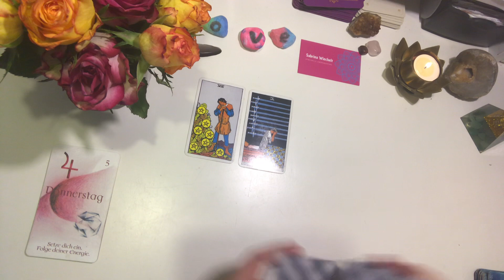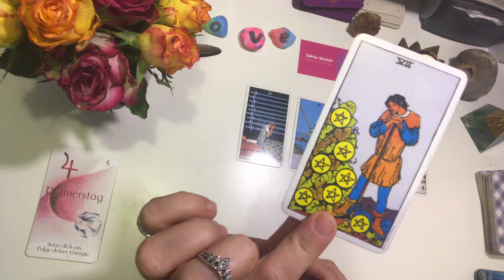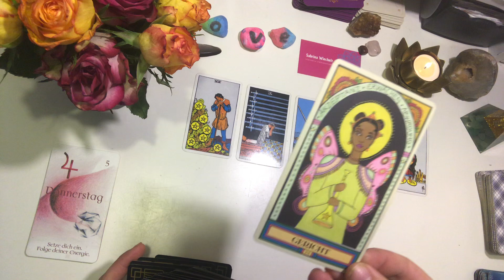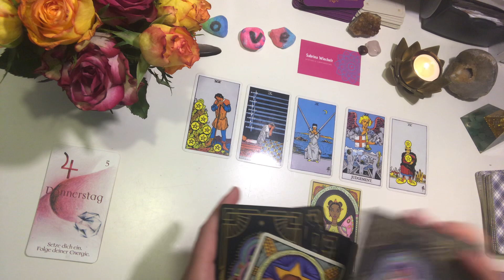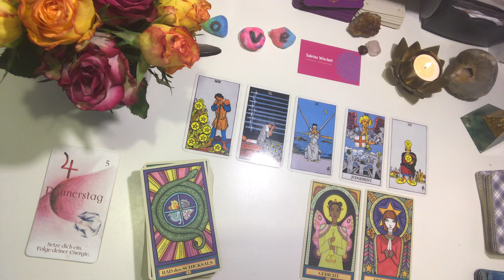Was ist mit deinem Herzensmensch los? 😕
Herzensmensch-Mini-Orakel

Blick auf deinen Herzenmenschen - Allgemein & Zeitlos ✨❤️ ✨

Sabrina Wiechelt
- DE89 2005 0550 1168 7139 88 -
Hamburger Sparkasse

Unter freundlicher Genehmigung der Verlage bzw. Urheber verwende ich u.a. folgende Kartendecks:

von Toni Carmine Salero, Silberschnur Verlag
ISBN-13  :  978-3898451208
Ansehen bei Amazon